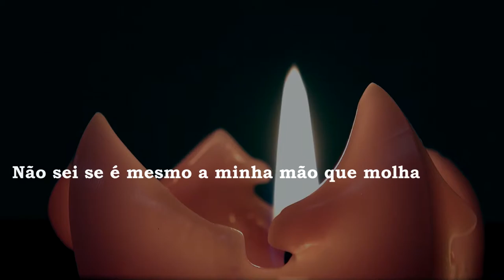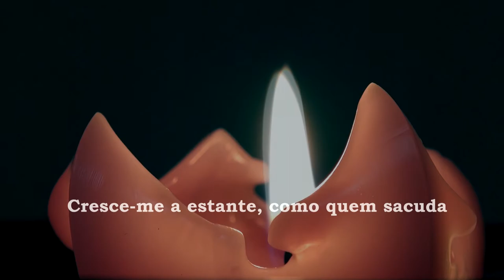Poema: É O SILÊNCIO - Pedro Kilkerry (Jornada Literária) #03/31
Pedro Kilkerry foi um poeta ignorado em seu tempo e redescoberto pelos críticos de vanguarda. É considerado o líder do movimento simbolista baiano. Era filho de um irlandês com uma mestiça baiana e formou-se em Direito pela Faculdade da Bahia.

Seus poemas foram impressos em jornais e revistas da época, especialmente nas publicações simbolistas Os Anais e Nova Cruzada.

O poeta não deixou obra editada. Sua poesia foi editada em livro pela primeira vez no ano de 1970. Pedro Kilkerry foi o criador de uma linguagem poética fragmentária, concreta, condensada e com fortes rupturas sintáticas e semânticas, formada por aliterações, onomatopeias e neologismos.

- Grandes contos (Português) Capa dura – Edição padrão

- Morte e vida Severina (Português) Capa dura – Edição especial

- Grandes obras de Shakespeare - Box Capa dura

- VIA-LÁCTEA: Versão Original (Poesias Clássicas) eBook

- Poemas de Olavo Bilac (Português) Capa comum

- Conan, o Bárbaro - Livros 1, 2 e 3 - Exclusivo Amazon (Português) Capa dura - Edição de Luxo

- Boxe Obra Poética de Fernando Pessoa (Português) Capa dura – Conjunto de Caixa

- Gitanjali: Oferenda Lírica eBook Kindle (03/02/21 - R$2,99)

JARDIM LITERÁRIO

Não apenas livros clássicos, mas todos os gêneros e tipos, desde literatura russa até HQs e mangás, incluindo todo o universo de séries e filmes relacionados com literatura.